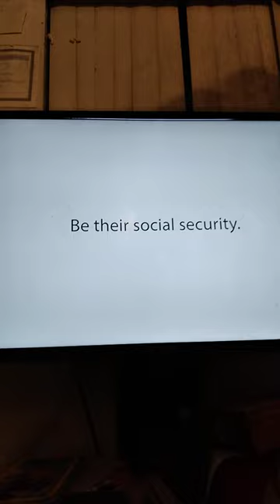save a chimps commercial wild kratts season 7